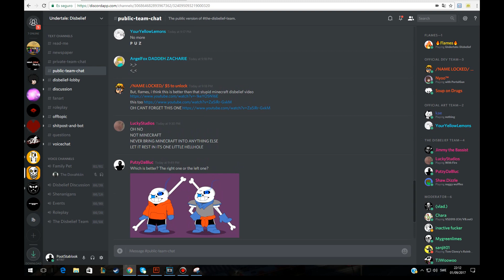HORY SHET 20K ;W;WW;W;W;W;W;W;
AAAAAAAAAAAAAAAAAAAAAAAAAAAAAAAAAAAAAH THANK YOU ALL ;D;D;D;DD;D;D;D;D

YET AGAIN THANK YOU ALL! I LOVE YOU GUYS SO MUCH ;D